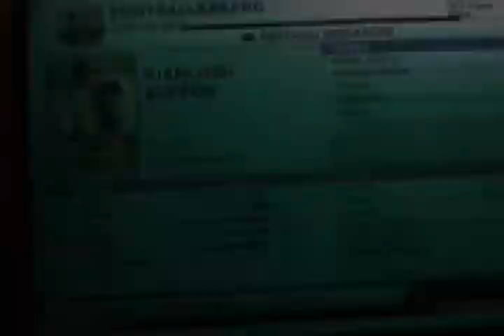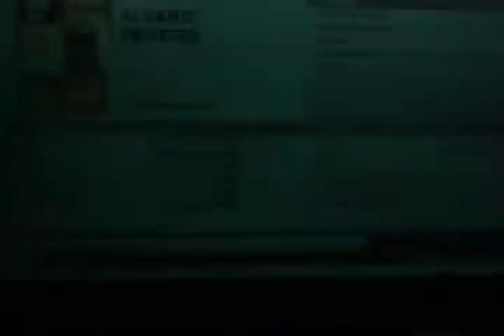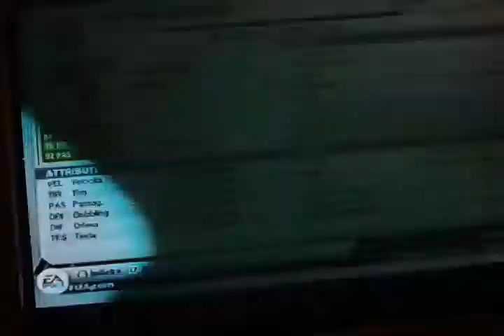Fut 13 serie A squad builder 72500k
Una squadra serie A da 72350k